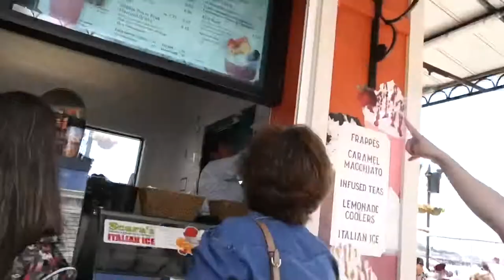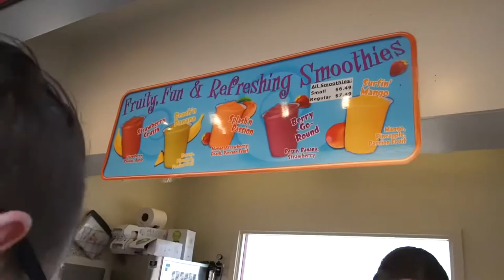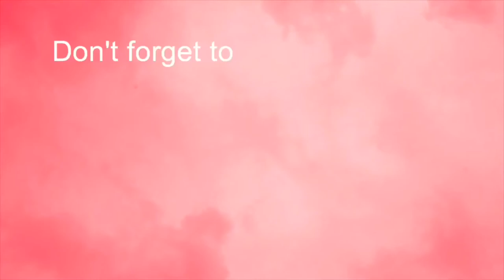Vlog#2 | Finally got the chance to wear our bikinis | Louise Meneses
Seas a day!! Please volume down. Medyo sabog yung backgroundmusic for the first 5mins🤗